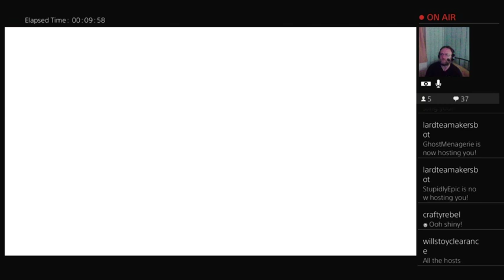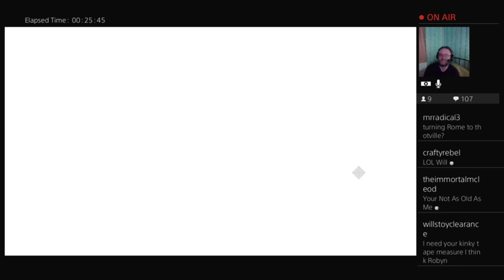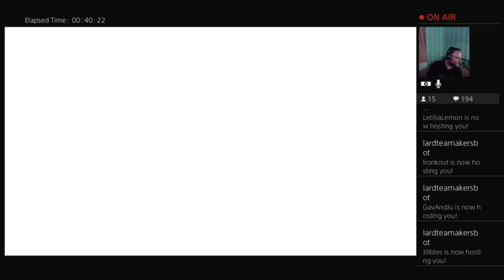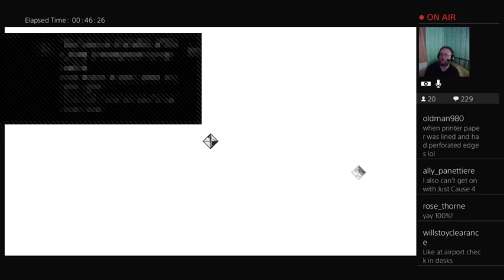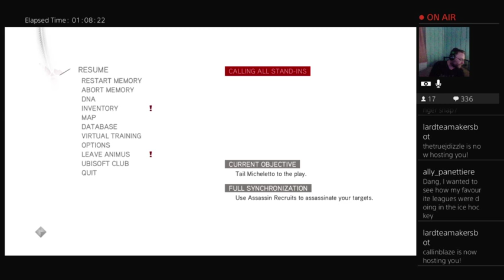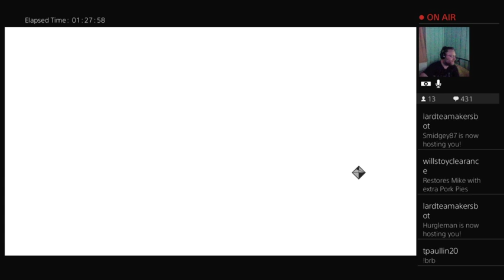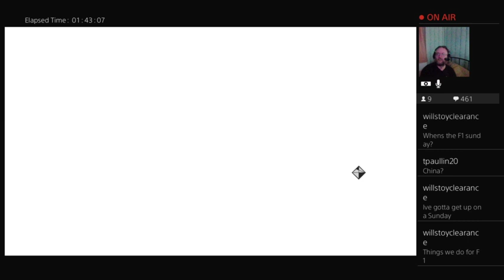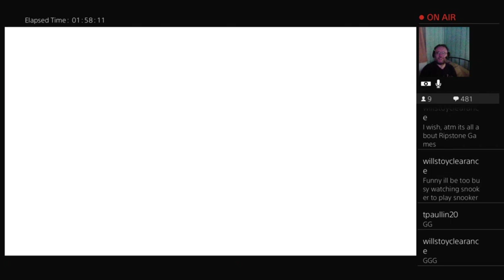Assassin's Creed SAGA Assassin's Creed Brotherhood part 8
Oh look! Story missions! And surprisingly Lard is doing rather well!